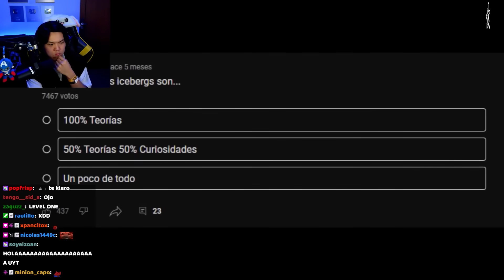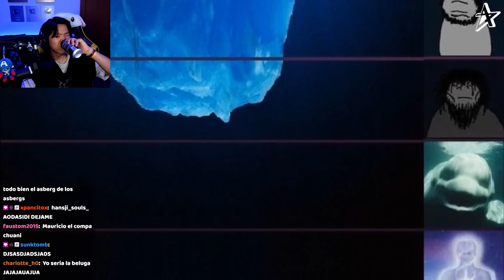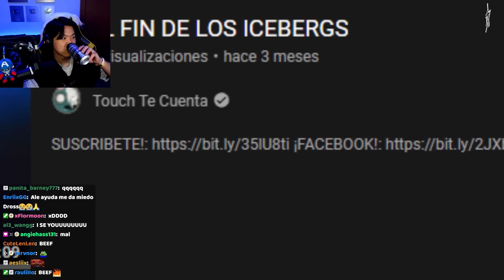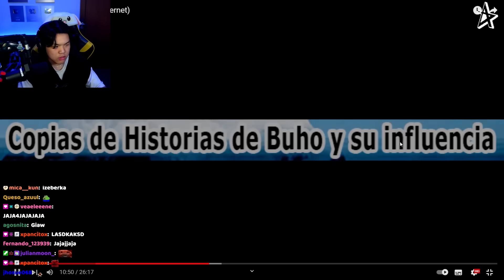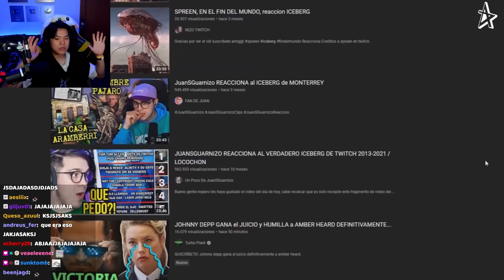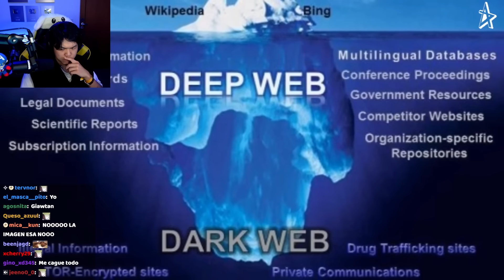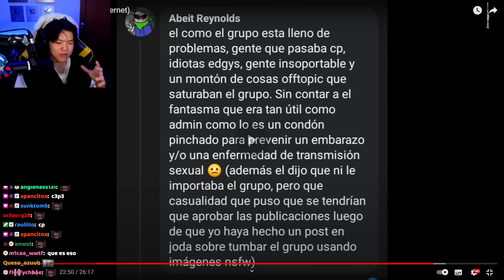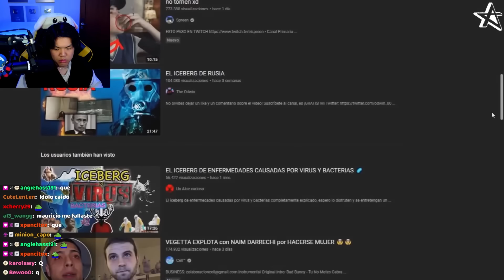EL ICEBERG DEL ICEBERG